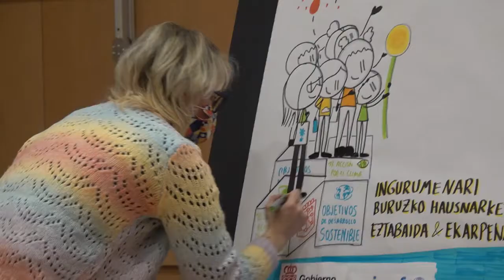la Presidenta inaugura el I Encuentro de participación infantil y adolescente